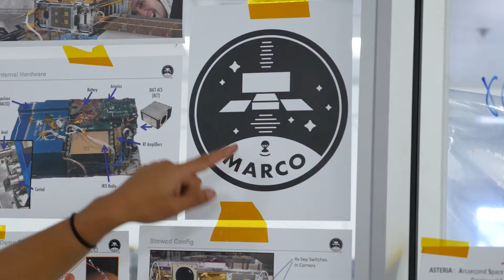InSight Mission | Meet Farah Alibay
Growing up, NASA-JPL engineer Farah Alibay didn't have a role model who was an engineer and a woman of color. Now, she hopes she can play that role for the next generation as Mars Cube One (MarCO) - a pair of experimental CubeSats - attempt to get to Mars and help the InSight lander communicate with Earth.

NASA MarCO is a flyby technology demonstration that, if successful, will provide NASA the ability to quickly transmit status information about the Mars InSight lander as it descends to the Red Planet in November 2018. While InSight won't rely on MarCO for communications, MarCO will blaze a trail for a class of miniature spacecraft called CubeSats.

Credit
NASA/JPL-Caltech